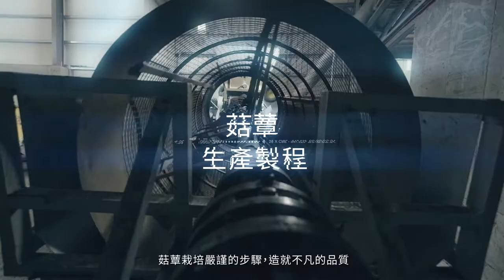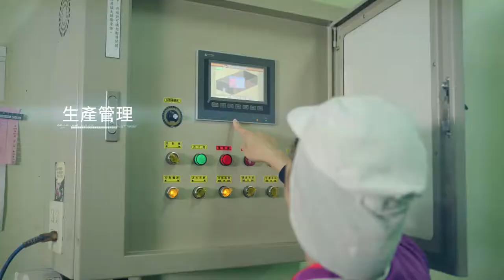【凹凸廣告】菇的魔法部落| 蕈優集團 形象影片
蕈優生物科技是目前台灣前三大的菌種供應商
除了致力於健康、優質的菇蕈培育外
也相當重視環境的保護
並運用企業力量一起保護生長的土地

蕈優生物科技周邊有許多相關品牌
凹凸運用紀錄式的手法
將企業背後的努力、規模和成就一一細說
完整呈現其品牌價值與特色
透過鏡頭展現蕈優的品牌精神
其認真與堅持的態度都能在影片中一覽無遺

【想看到更多精彩影片嗎?】
聯繫凹凸吧～！